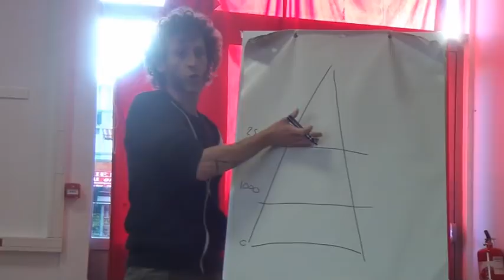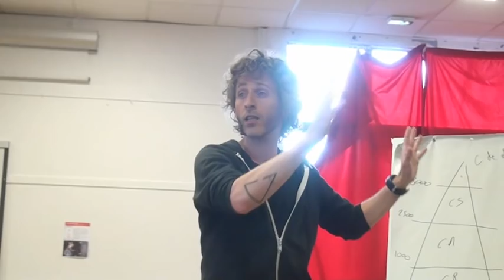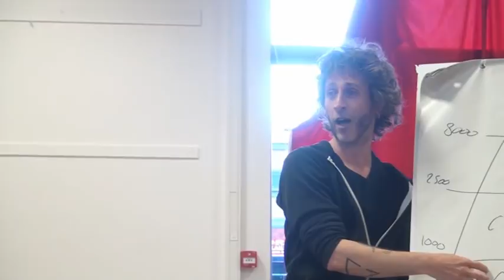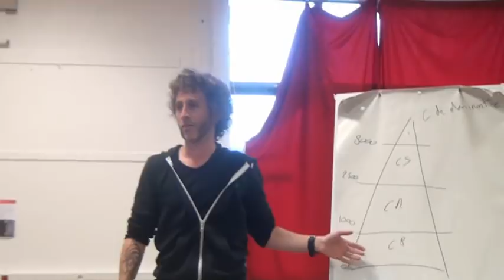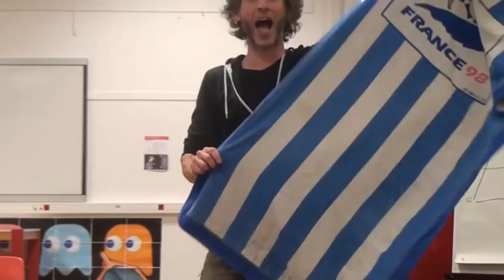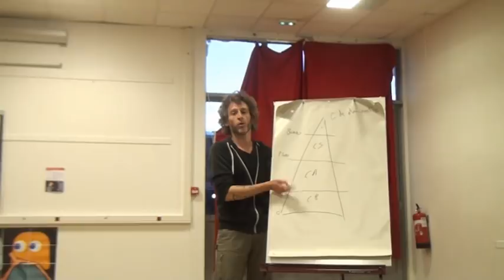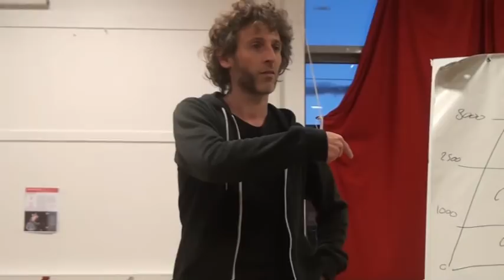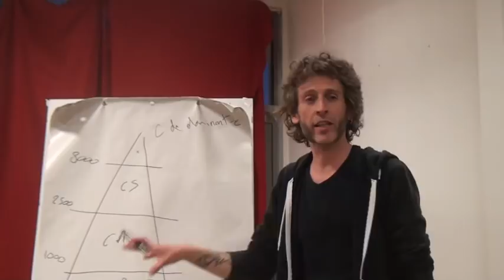david ropars - politique de la ville "monplaisir mon cul - conférence gesticulée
conférence gesticulée de David Ropars sur la "politique de la Ville", avec l'exemple du Quartier Monplaisir à Angers. Ou comment la politique de la ville m'a...